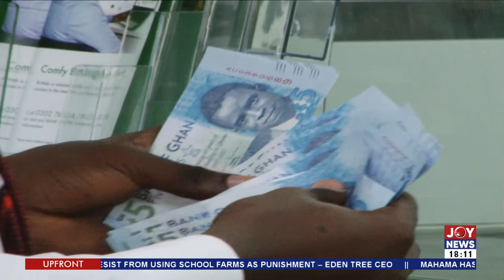Finance Ministry announces further cuts in public expenditure - UPfornt on Joy News (24-3-22)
New Economic Measures: Finance Ministry announces further cuts in public expenditure - UPfornt on Joy News (24-3-22)